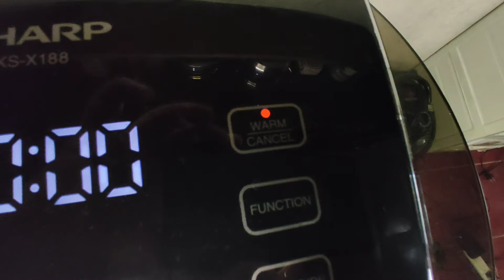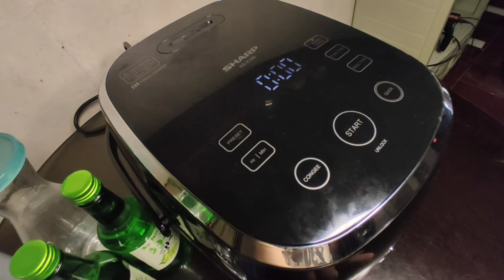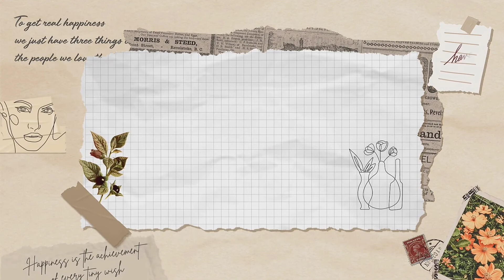UNBOXING SHARP Digital Induction Heat Rice Cooker | Product Review | Jacky Tatel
This is my first vlog for this year and I am going to unbox my first ever SHARP digital induction heat rice cooker plus we are going to test this by cooking.